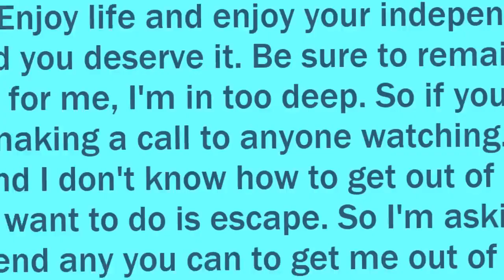Help! Oh Well... (Vocals Only) SomeThingElseYT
The song by SomeThingElseYT:
Song: Help! Oh Well...